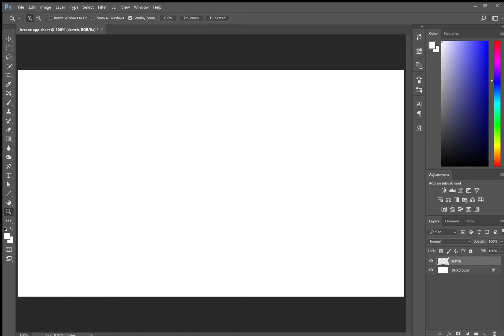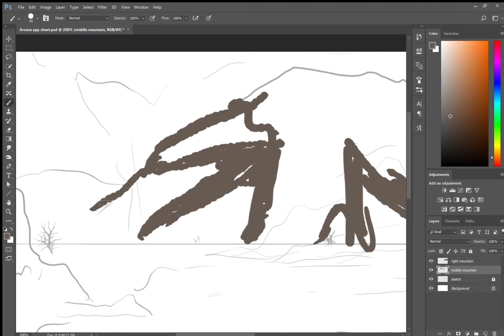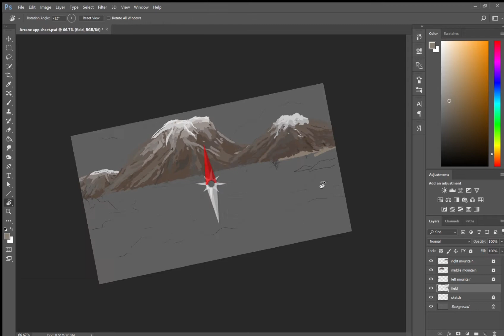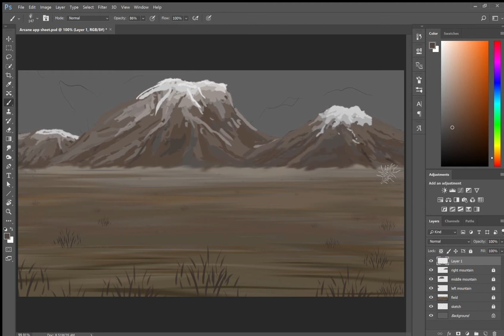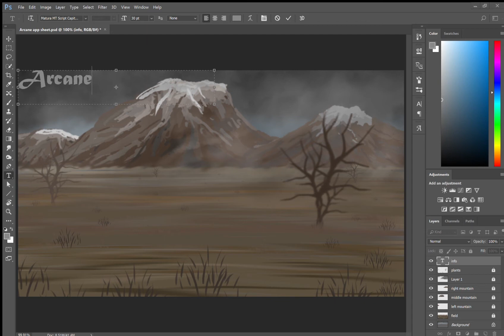Arcane App Sheet Speedpaint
Several friends and I have been spending a lot of time and effort to create a dragon roleplay group on DeviantART - there are multiple clans that each of the six current admins are in charge of, including making app sheets for characters; this is the app sheet for my clan, Arcane, which is going to be the villain clan. This was my first real digital background, so I wanted to make a speedpaint to remember it. Sorry there are so many long pauses, I spent some time just thinking on the piece before I got back into painting.